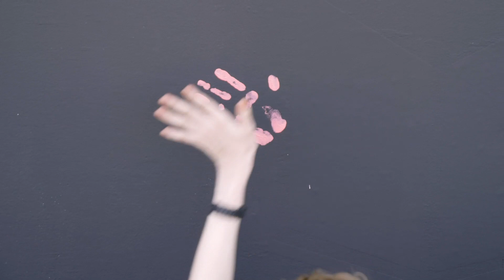J'EMPREINTE JE M'ENGAGE, pour un meilleur monde - Adrien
Événement participatif organisé par l'Association 4D en partenariat avec l’ADEME pour rapprocher les ODD des citoyens, “J’empreinte Je m’engage” s’est tenu pendant 5 jours sur les quais de Seine du 20 au 25 Septembre 2019.  Interview d’Adrien sur l’empreinte qu’il souhaite laisser à travers cette action collective, symbolique et engageante.